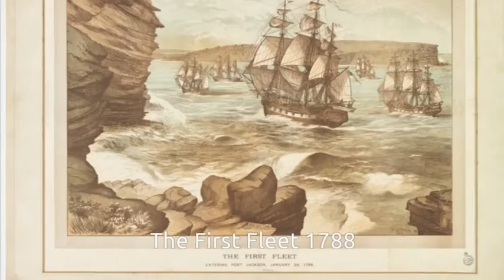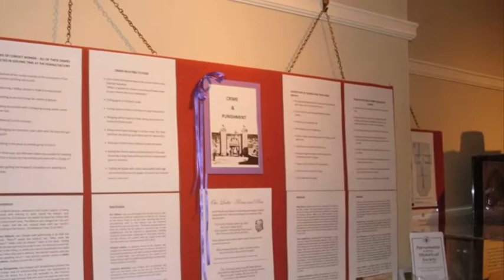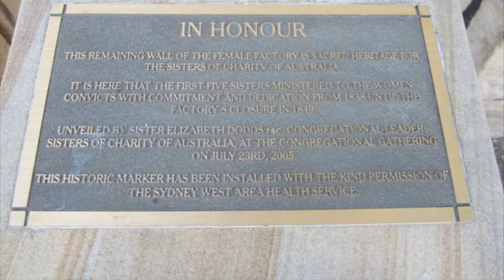Female Convicts Parramatta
Short video featuring Parramatta Female Convict Project "Our Past -Our Future" A social History of Parramatta 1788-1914 by Granville Historical Society. For Non Profit Granville Historical Society.